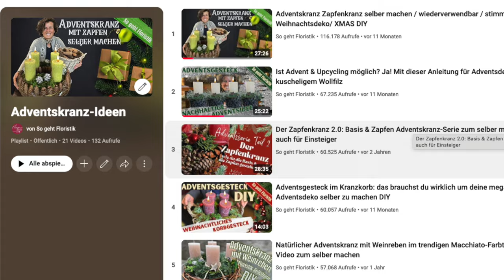Die Adventsfrage Teil 1: Welche Unterlage?? Und welche Kerze??? Ich helfe dir bei der Auswahl!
Die Adventszeit naht und die Gedanken schweifen schon um den Adventskranz. Doch bei der Auswahl von Unterlage und Kerzen kommen schon so viele Fragen auf, dass ich dir mit einer neuen Serie bei einigen grundsätzlichen Fragen helfe!

Margit Strak
Freischaffende Floristin

We Wish You a Merry Christmas von Twin Musicom unterliegt der Lizenz Creative-Commons-Lizenz "Namensnennung 4.0". Künstler